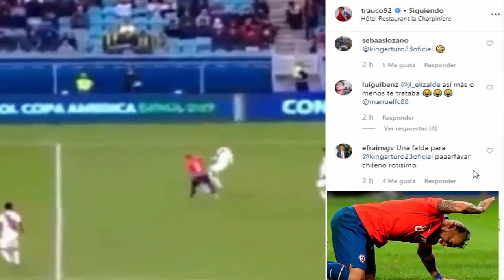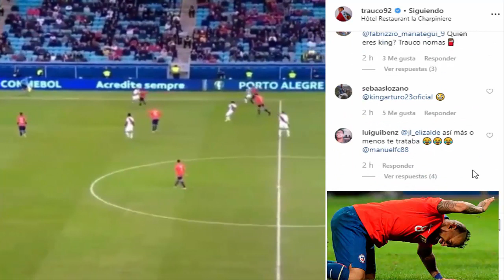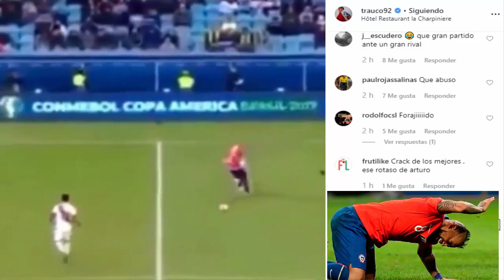JAJAJA TRAUCO SE VACILA DE ARTURO VIDAL Y LE RECUERDA ESTA JUGADA DONDE EL KING QUEDO MAL PARADO